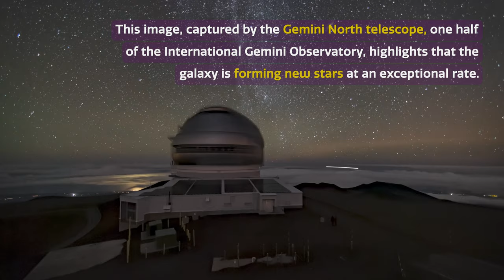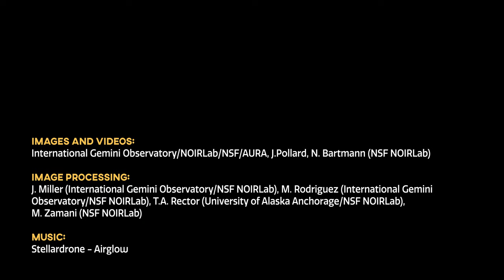Cosmoview Episode 83: Gemini North Captures Starburst Galaxy Blazing Bright With Newly Forming Stars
Credit:
Images and Videos: International Gemini Observatory/NOIRLab/NSF/AURA, J.Pollard, N. Bartmann (NSF NOIRLab)
Image Processing: J. Miller (International Gemini Observatory/NSF NOIRLab), M. Rodriguez (International Gemini Observatory/NSF NOIRLab), T.A. Rector (University of Alaska Anchorage/NSF NOIRLab), M. Zamani (NSF NOIRLab).
Acknowledgements: PI: P. Frank Winkler (Middlebury College), Knox S. Long (STScI/Eureka Scientific Inc), and William P. Blair (Johns Hopkins University)